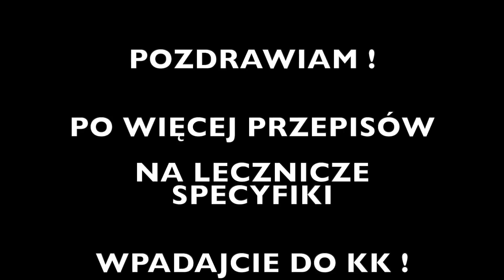Syrop Zdrowotny z Macierzanki i Tymianku -KuchniaKwasiora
Składniki:
-Tymianek suszony szklanka
-Macierzanka suszona szklanka
-Gorąca woda 3 szklanki
-Miód w stosunku 1:1 do otrzymanego naparu